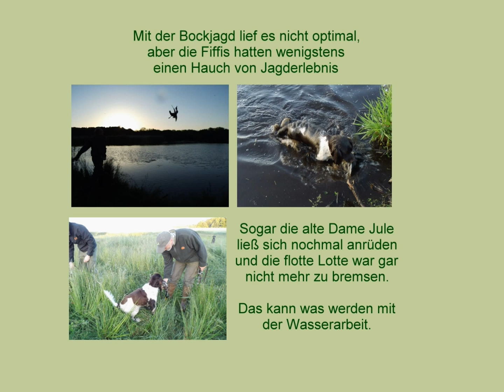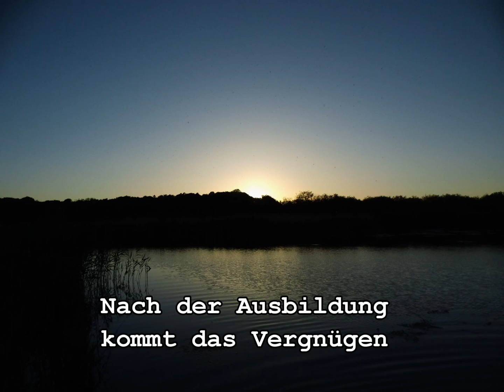Urlaub in Winderatt 2014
Liane, Tamara, Günter und Patrick auf Urlaub bei Gerda und Winfried